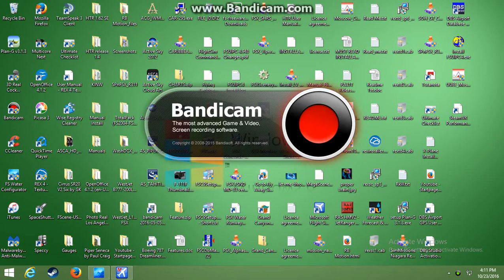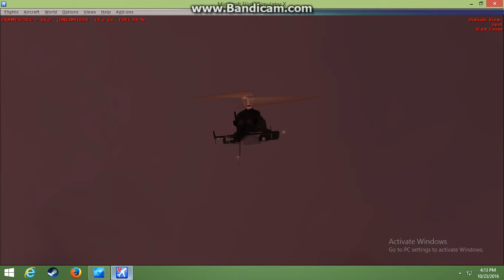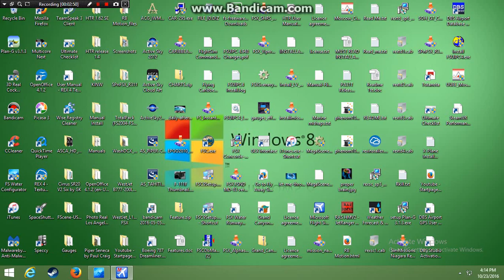"Airwolf" Practices For WW3